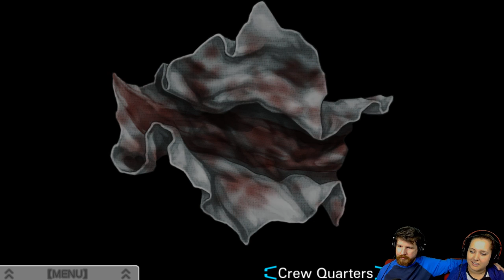Virtue's Last Reward [Part 19] - The Bad Feeling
I got a bad feeling about this...